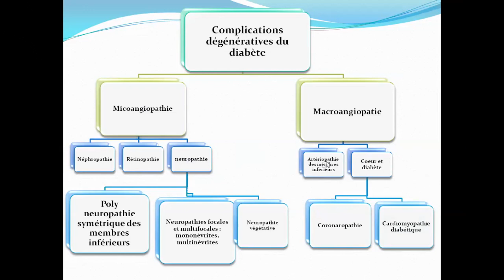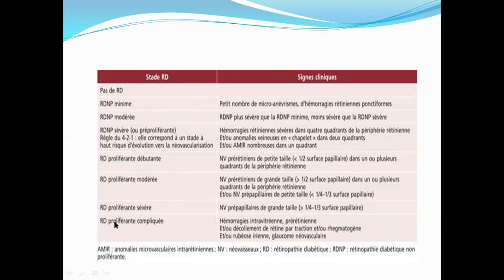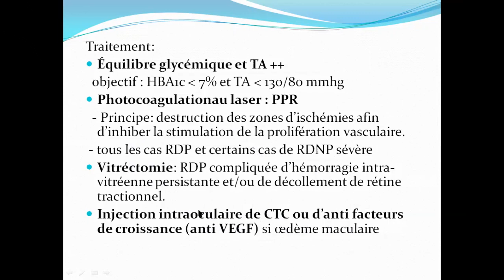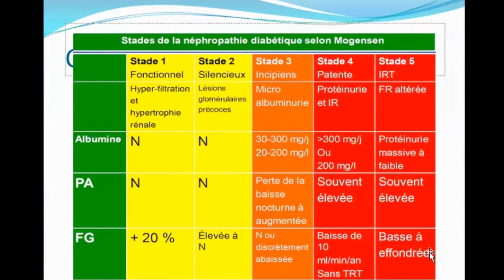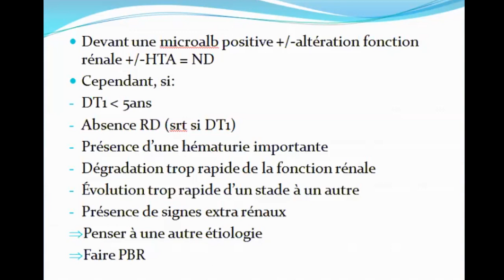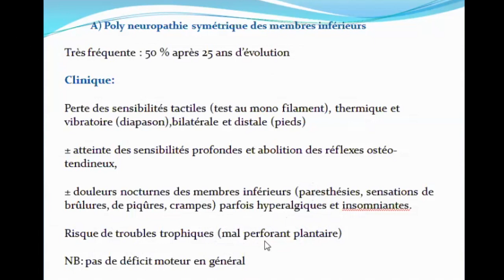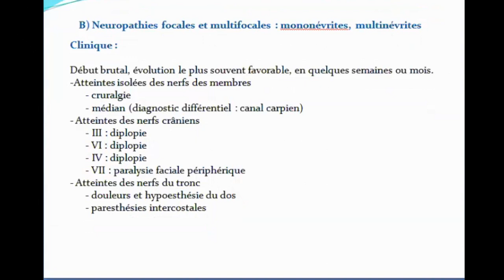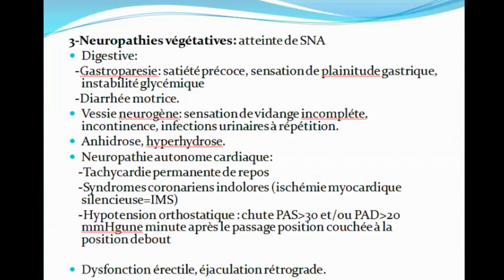Complications Chroniques du Diabète: Microangiopathie Diabétique | Endocrinologie Medicale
00:00 Classification des Complications Chroniques du Diabète
01:09 Microangiopathie: Définition
02:09 Rétinopathie: Définition
03:02 Rétinopathie: Physiopathologie
04:02 Rétinopathie: Classification
04:40 Rétinopathie: Complications
05:10 Rétinopathie: Facteurs de risque d'aggravation
06:43 Rétinopathie: Dépistage
08:28 Rétinopathie: Traitement
10:16 Néphropathie: Définition
12:07 Néphropathie: Classification
14:54 Néphropathie: Dépistage
18:53 Néphropathie: Traitement
19:38 Neuropathie: Définition
21:03 Neuropathie: Poly neuropathie symétrique des membres inférieurs
24:32 Neuropathie: Dépistage de l'hypoesthésie
24:63 Neuropathie: Orteils en griffe
25:05 Neuropathie: Le mal perforant plantaire
25:59 Neuropathie: Neuropathies focales et multifocales: Mononévrite, multinévrite
27:18 Neuropathie: Neuropathies végétatives